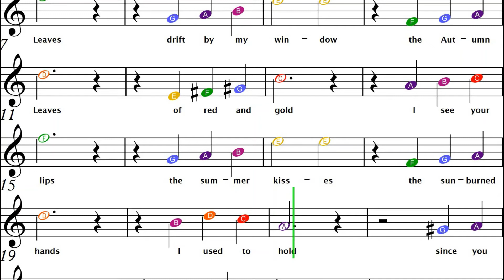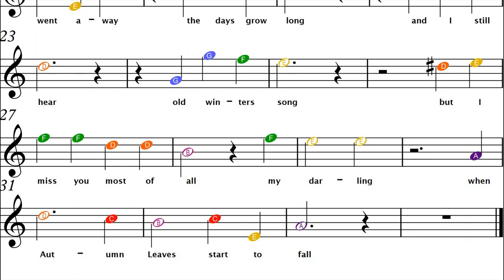How to Play Autumn Leaves on Recorder | Easy Beginner Sheet Music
Chapters:
0:00 with Recorder
1:44 Play Along